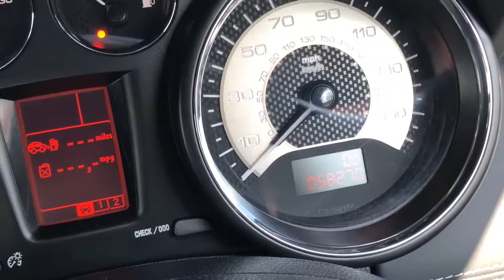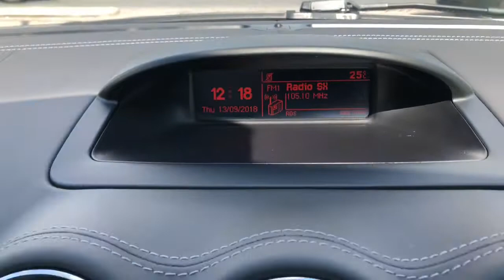Peugeot RCZ In Metallic Grey